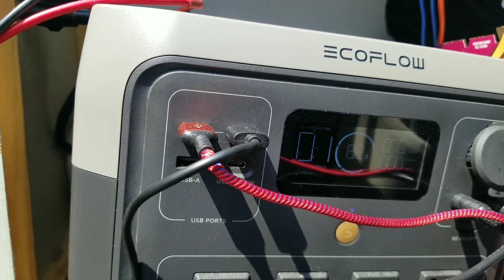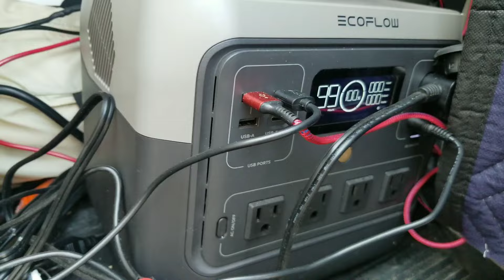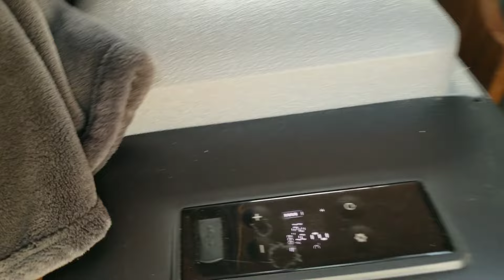Nouveau panneau solaire pour mon Ecoflow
Enfin je suis de nouveau branché au soleil avec un panneau de qualité grâce aux bons conseils de Pro-Yach à Québec.